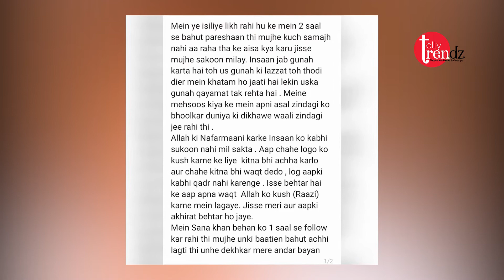This BB 11 contestant left the glamour world